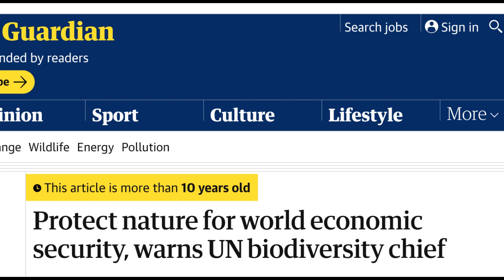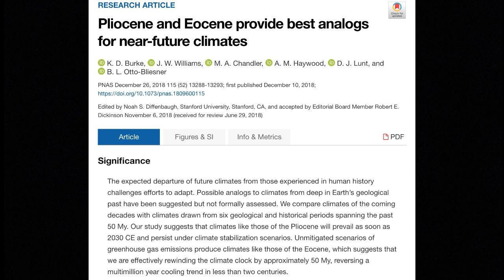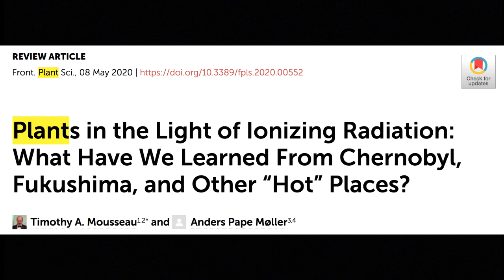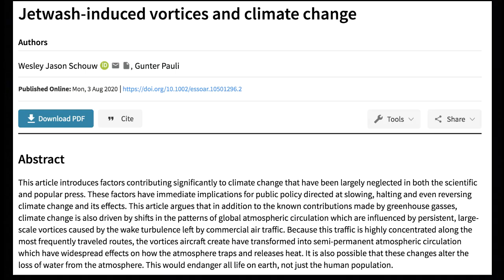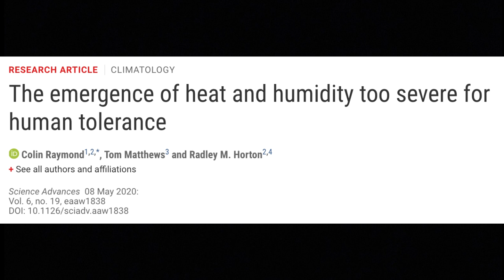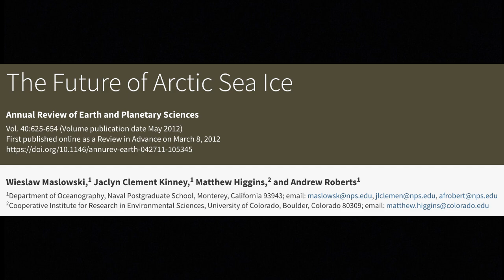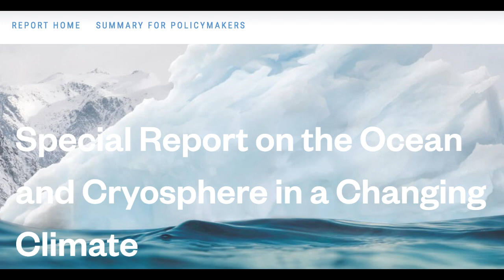Key points regarding abrupt, irreversible climate change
Anti-evidentiary comments are discouraged on this channel. Opinions are not facts.

Bitcoin
bc1q7cqvq9wmv4tuqmd3gplylw3p8ndmd48wutkspx

Etherium
0x2f181dBd677B93900E4a02F615617b51E4e346bc